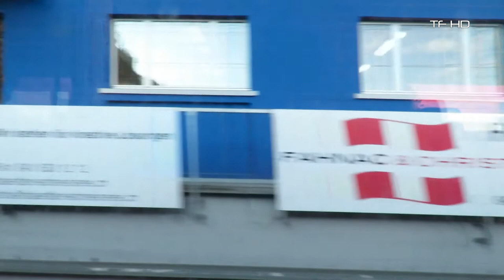Zug Mitfahrt Luzern - Interlaken , Luzern - Sarnen , Train ride, Viagem de trem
locality:   Luzern , LU , CH ,
Mitfahrt mit dem Zug von Luzern nach Interlaken   ,
Ride by train from Luzern to Sarnen  ,

Bahnverkehr Schweiz, Deutschland, Italien
Nationale Züge, S-Bahn Züge, Regio, RE - Regio Express
IC - Intercity Züge,  ICE - Intercity Express , IR Inter Regio
Dieses Werk ist durch nationale und internationale Gesetze rechtlich geschützt.

Eisenbahnen
Am weitesten verbreitet sind auf zwei Stahlschienen geführte Eisenbahnen. Sie dienen dem öffentlichen Personen- Nah- und Fernverkehr und/oder dem Güterverkehr. Sie werden nach ihrer Bedeutung und den technischen Gegebenheiten in Haupt- und Nebenbahnen unterschieden. Eisenbahnen werden hauptsächlich von staatlichen, aber auch von privaten Eisenbahnverkehrsunternehmen betrieben. Für den Güterverkehr gibt es darüber hinaus Eisenbahnen des nichtöffentlichen Verkehrs (Werksbahnen): Anschlussbahnen verbinden einen Betrieb mit dem öffentlichen Eisenbahnnetz, während Gruben- und Feldbahnen dem innerbetrieblichen Verkehr dienen.
Nach ihrer Spurweite unterscheidet man Normalspur- (1435 mm), Schmalspur- (z. B. Meterspur mit 1000 mm) und Breitspurbahnen (in Spanien, Portugal, Finnland, Russland, Weißrussland, Mongolei und Ukraine). Die Personenzüge unterscheidet man nach Beförderungsentfernung und -dauer in Fern- und Nahverkehrszüge.
Die Stadtschnellbahn, kurz S-Bahn genannt, dient dem Personennahverkehr in Großstadtregionen und verkehrt in der Regel im dichten festen Takt auf eigenen Gleisen neben den Hauptbahnen oder im Tunnel durch das Stadtzentrum. Außerhalb des Kernnetzes fahren sie im gemischten Verkehr mit den Regional-, Fern- und Güterverkehr. Berlin und Hamburg haben separate S-Bahn-Netze.
Rail transport (also known as train transport) is a means of transferring passengers and goods on wheeled vehicles running on rails, which are located on tracks. In contrast to road transport, where the vehicles run on a prepared flat surface, rail vehicles (rolling stock) are directionally guided by the tracks on which they run. Tracks usually consist of steel rails, installed on ties (sleepers) set in ballast, on which the rolling stock, usually fitted with metal wheels, moves. Other variations are also possible, such as "slab track", in which the rails are fastened to a concrete foundation resting on a prepared subsurface. quelle:wikipedia.org